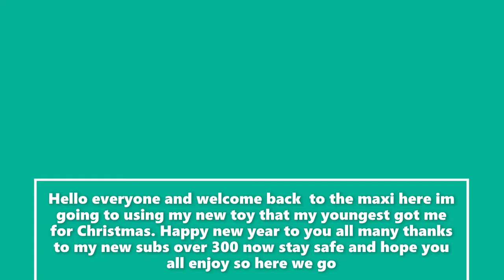Austin Maxi restoration part 10 pumping the suspension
hello everyone im back with a video pumping up the suspension